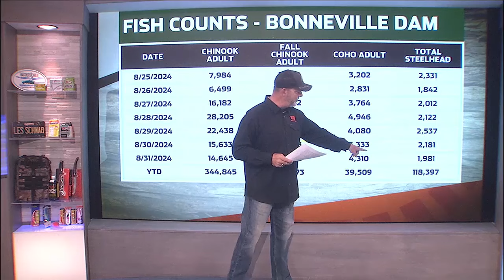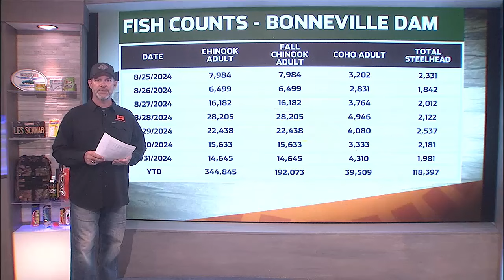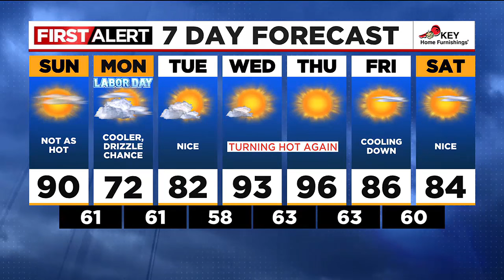Outdoor GPS 9/1 Owin’s Field Report